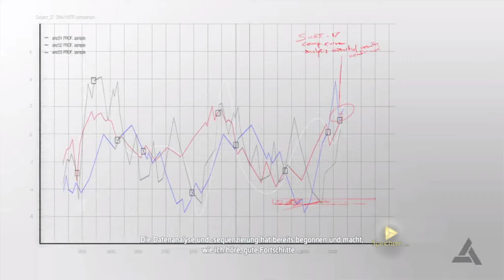KOLLEGEN Hacker - Assassin's Creed 4: Black Flag [#019]